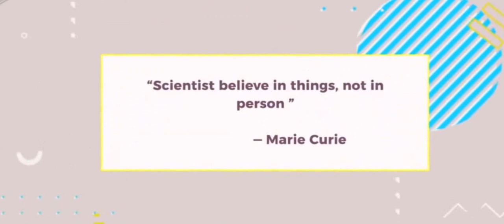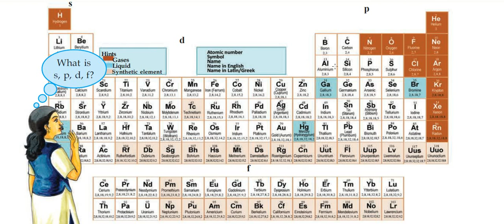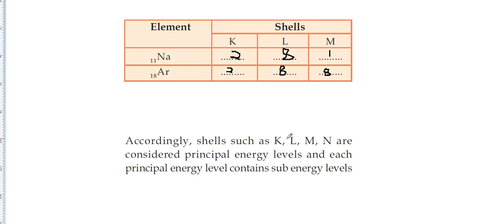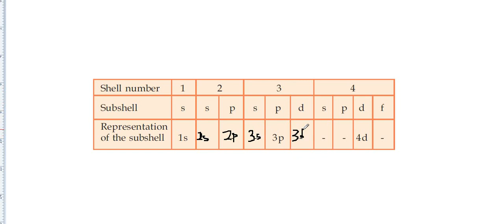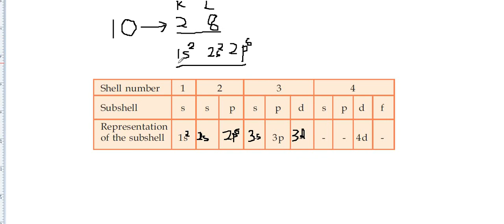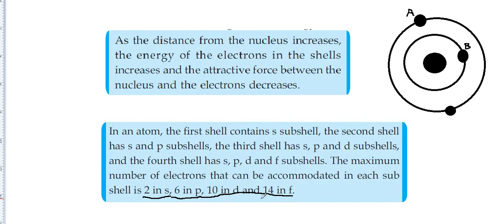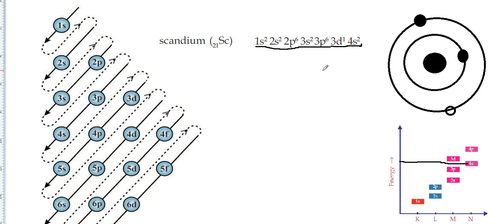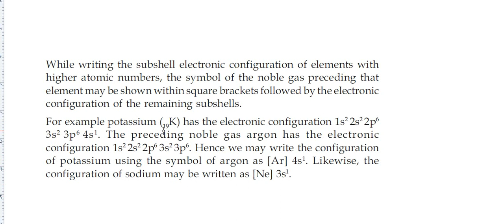PERIODIC TABLE AND ELECTRONIC CONFIGURATION(പെരിയോഡിക് ടാലും ഇലക്ട്രോണിക് കോൺഫിഗറേഷൻ)SSLC CHAPTER 1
Get an idea about basic concepts of chapter 1 in sslc Chemistry